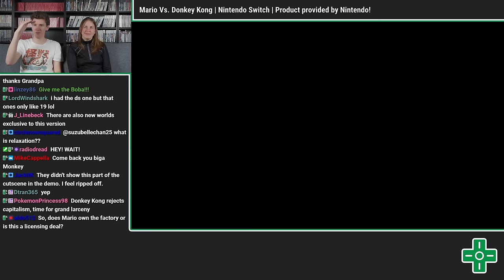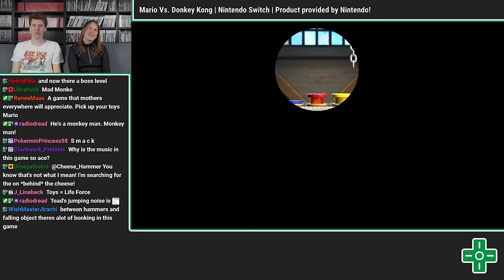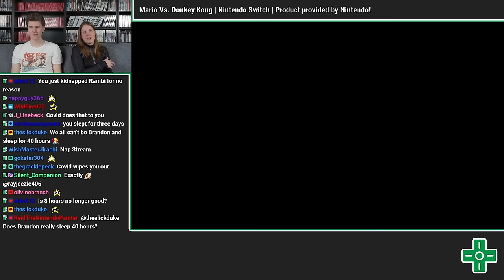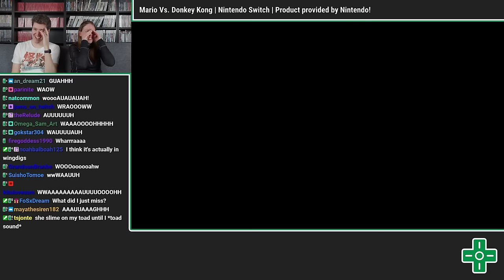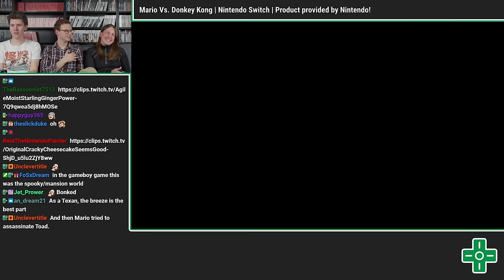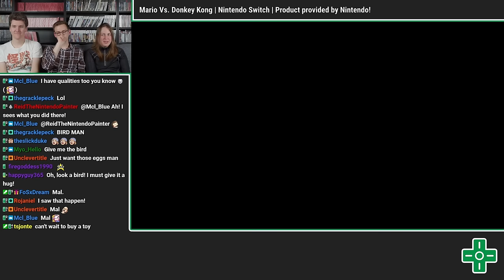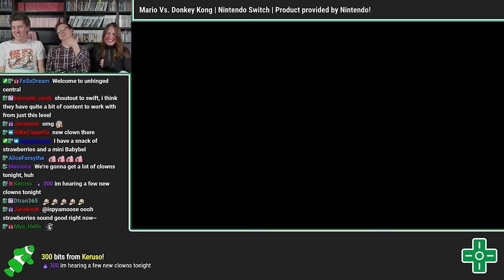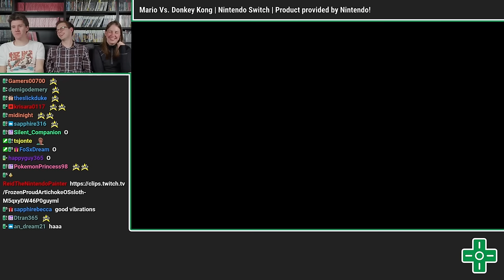Mario vs. Donkey Kong | VOD 2.16.24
Game: Mario Vs. Donkey Kong | Nintendo Switch

CHAPTERS
0:00 - Intro and Early Alerts
33:39 - Game Begins
1:02:10 - World 2
1:25:32 - World 3
1:52:09 - World 4
2:26:07 - World 5
3:08:03 - Final Alerts and Outro